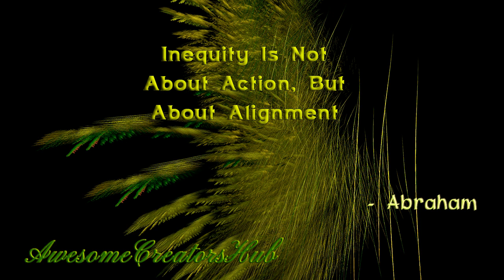Abraham Hicks snippet: Inequity Is Not About Action, But About Alignment